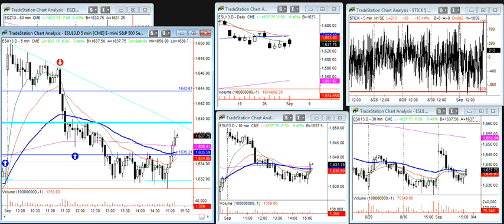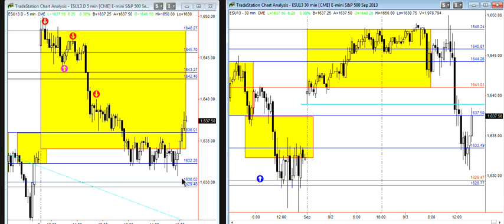MARKETwizardz Trading Room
Late day bounce, completing a megaphone or Z pattern